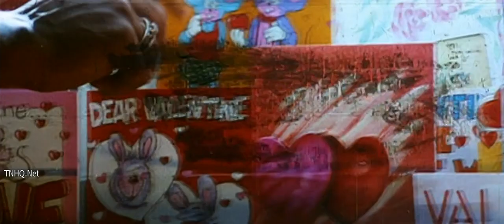Ennai Kanavilaiye HD - Kadhal Desam - Vinith, Abbas, Tabu